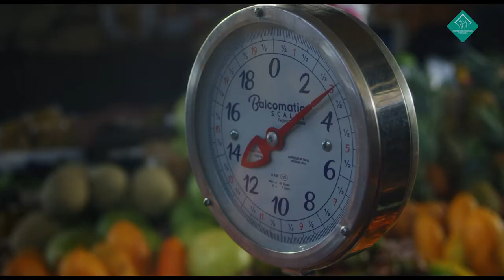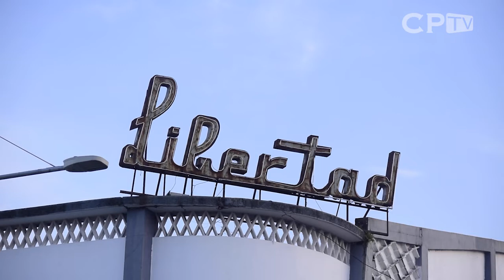Camino a la Libertad (Introducción)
Bienvenidos a esta serie documental donde se abordarán diferentes temas de la realidad nacional.